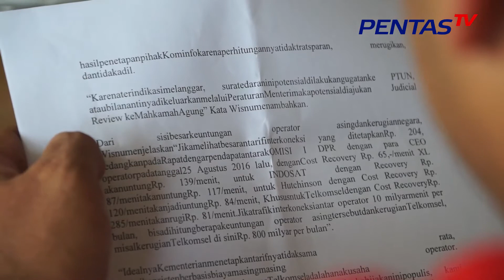Pentas TV - Tarif Interkoneksi Turun, BUMN Merugi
Pemerintah melalui Kementerian Komunikasi dan Informasi (kemenkominfo) membuat kebijakan berkenaan dengan tarif interkoneksi dengan menurun  kan tarif interkoneksi. Hal itu mendapat reaksi Federasi Serikat Pekerja BUMN Strategis.
“Proses penetapan cost recovery pun terkesan mengabaikan azas kepatutan karena penandatanganannya bukan oleh Ketua Badan Regulasi Telekomunikasi Indonesia (BRTI), melainkan oleh Pelaksana Tugas (Plt) Dirjen” ujarnya
Ketua Umum Federasi Serikat Pekerja BUMN Strategis, Wisnu Ardhi Wuryanto. Mengatakan, Bila tarif interkoneksi antar operator terjadi selama 10 miliar per menit, maka  operator asing akan mendapatkan untung besar. Berdeda untuk BUMN, seperti PT Telkomsel, mengalami kerugian Rp 800 miliar setiap bulannya. turunnya tarif interkoneksi itu membuat operator asing meraup untung. turunnya tarif itu berefek kontradiktif bagi lembaga BUMN yang bergerak pada bidang telekomunikasi.